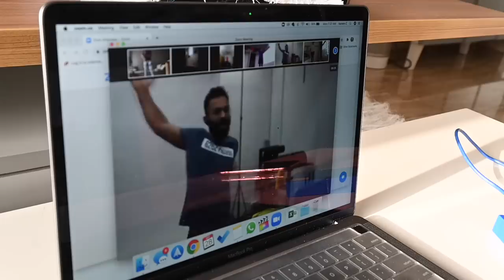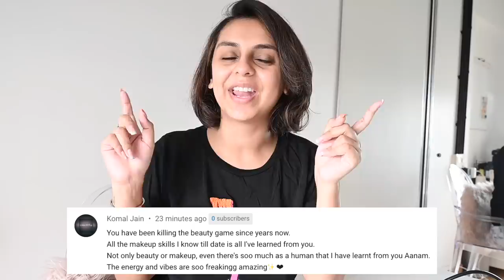VLOG | I Coloured My Hair (AGAIN!) 🙈😉🤷🏽‍♀️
I coloured my hair once again, and as someone who's been both - a brunette AND a blonde - there's very little NEW for me to do with my hair. Yes, I've done the pinks and reds as well hehe

In today's video I take you through a day in my life and we're also going to the salon to get my hair coloured (for the THIRD time this year, all thanks to the hair accident earlier this year) - follow AanamsHairJourney on Instagram to know more. Let me know how you liked the final look in the comments below!